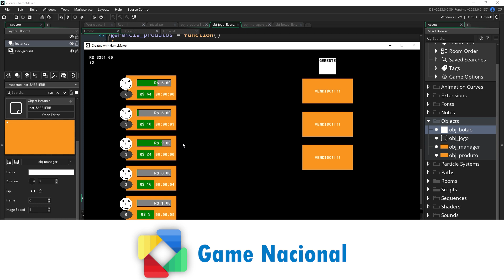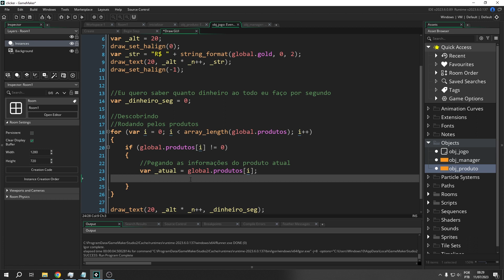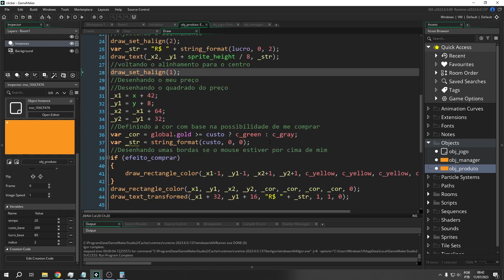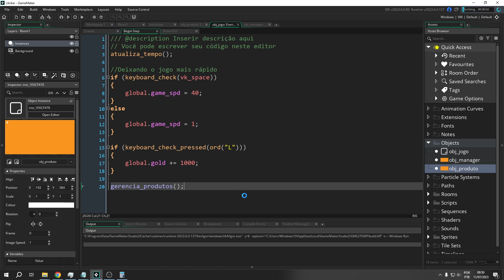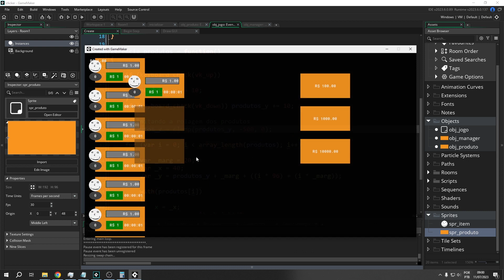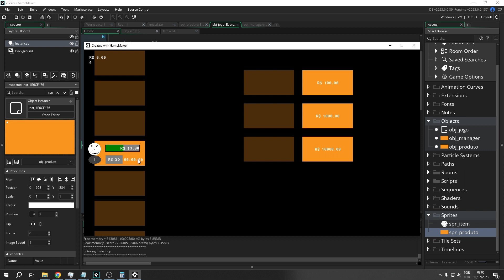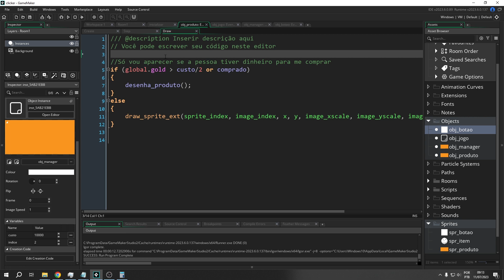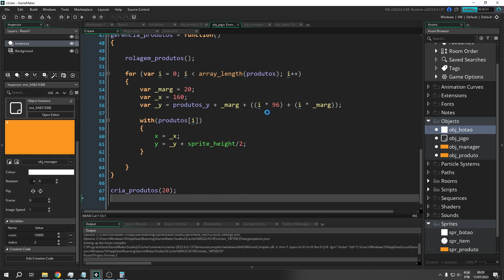Criando um jogo incremental, idle, clicker no game maker parte 2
Nesse vídeos nós vamos continuar o nosso projeto de um jogo incremental, também conhecido como jogo idle ou clicker.